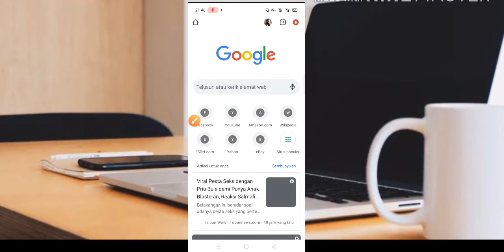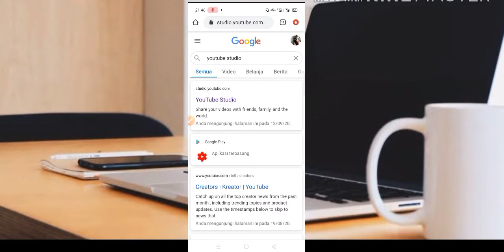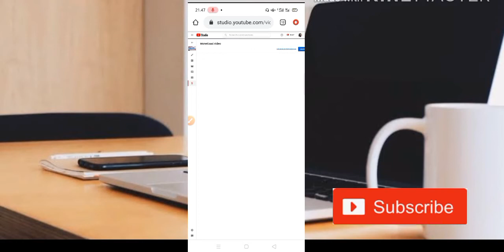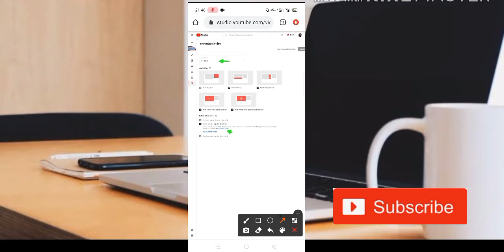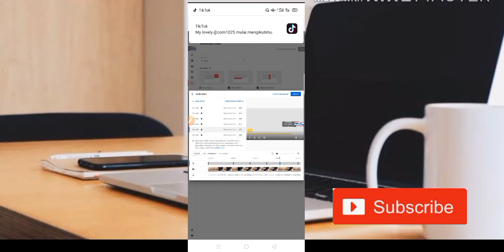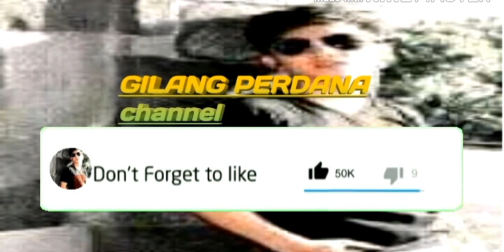CARA MENGATUR POSISI IKLAN YOUTUBE